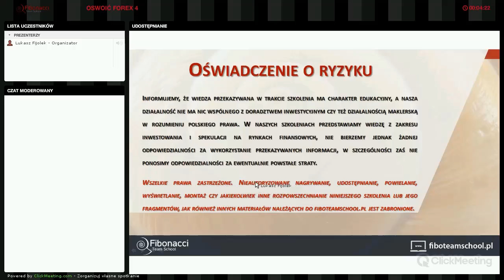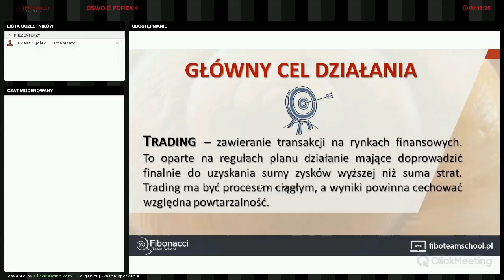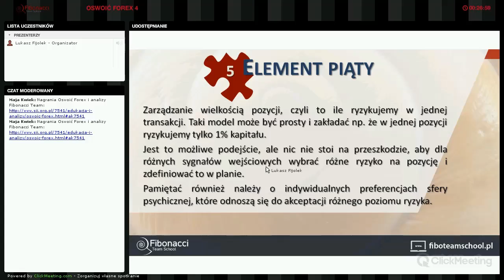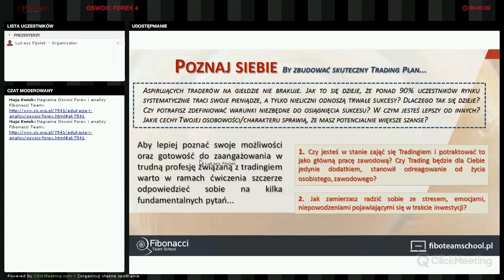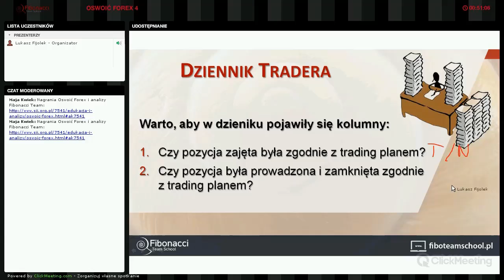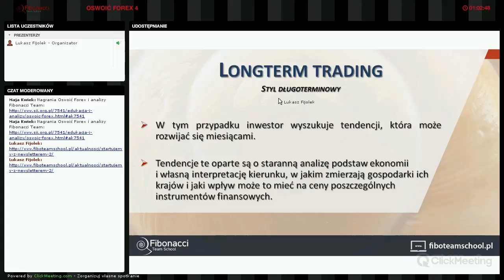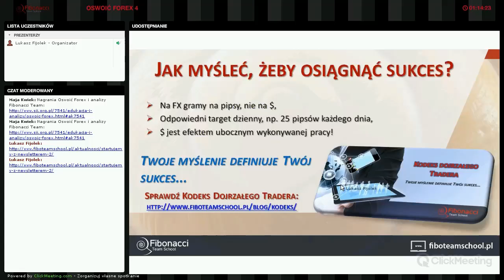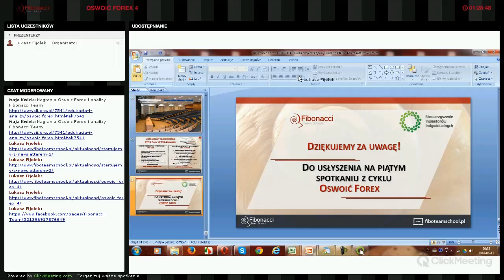Budujemy efektywny Trading Plan - czyli jak handlować na rynku FOREX?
Agenda spotkania:

1) Trading – główny cel działania.
2) 5 kluczowych elementów – tworzymy trading plan.
3) Jak dobrać odpowiedni horyzont inwestycyjny?
4) Osiąganie przewagi – skuteczność, czy R:R?
5) Wspomaganie handlu – serwisy analityczne Fibonacci Team’u.
6) Prowadzenie dziennika inwestycyjnego.
7) Modyfikacja planu i... wyjątki potwierdzające regułę.

1) Szukasz sprawdzonych metod za pomocą których możesz analizować pary walutowe, indeksy, surowce i kryptowaluty?
2) Chcesz zdywersyfikować swój portfel i zacząć wreszcie zarabiać?
3) Zamierzasz zająć się tradingiemprofesjonalnie?